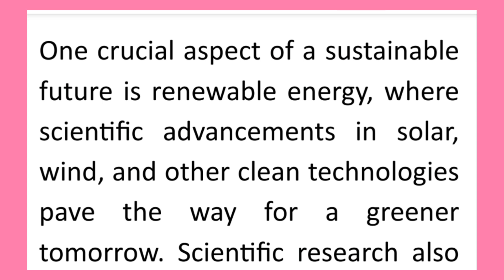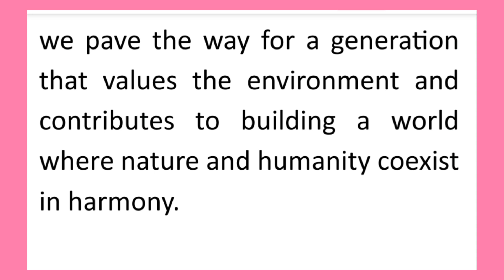Science for Sustainable Future Essay, Speech, Paragraph or Short Note in English